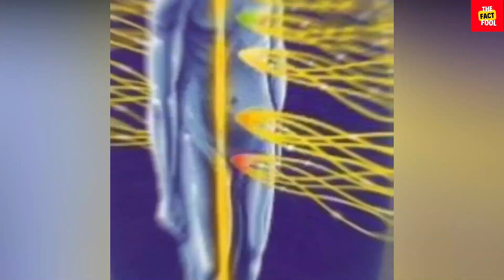99% लोग नहीं जानते शिवलिंग का असली मतलब | दुनिया का सबसे बड़ा रहस्य | शिव भक्त ज़रूर देखे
99% लोग नहीं जानते शिवलिंग का असली मतलब | दुनिया का सबसे बड़ा रहस्य | शिव भक्त ज़रूर देखे